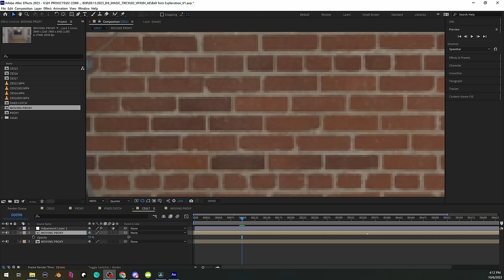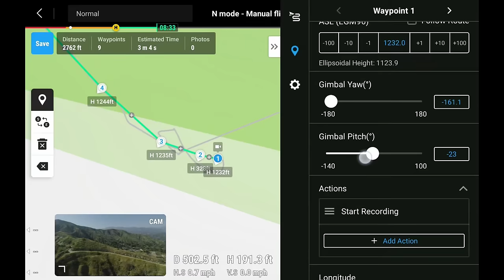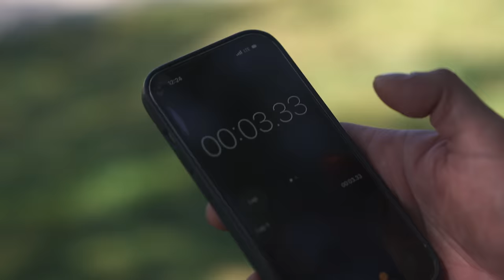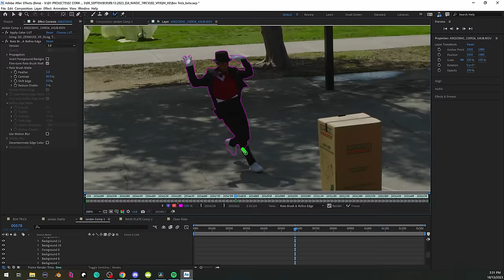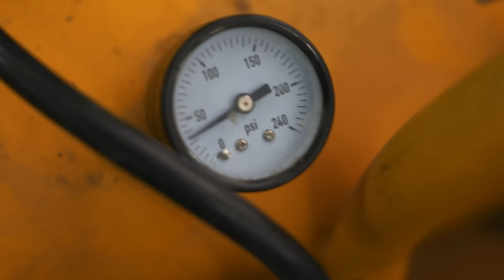We Invented a VFX Trick You've NEVER SEEN BEFORE!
DJI Inspire 3 ► Setting a new benchmark for aerial photography with Cinema Drones

Wren and Sam harness the filmmaking potential of Aerial Motion Control using the DJI Inspire 3 Drone to create one of their most magical short films yet!

Chapters ►
00:00 The greatest magic trick Hugh Jackman has seen
01:50 Filming the video
02:40 The Box Trick
04:59 The Mannequin Trick
07:46 The Trashcan Trick
10:06 The Table Trick
12:22 The Final Viewing